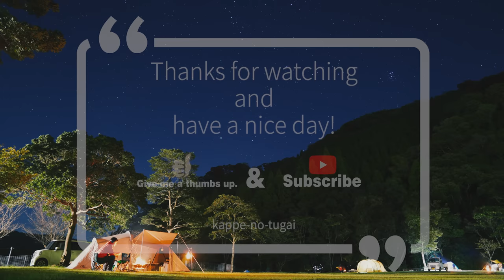[camp] これからの肌寒い季節にピッタリ！ポンチョにもなるダウンブランケットを購入しました。嫁さん大喜び!?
OneTigris ダウンブランケット

■■ご挨拶■■

■■お知らせ■■

チャンネル名「かっぺのつがいの大工」

.カメラ.

.レンズ.

.ジンバル.

.マイク.